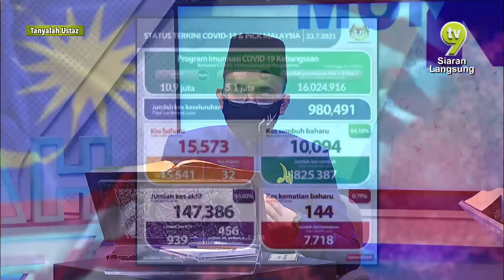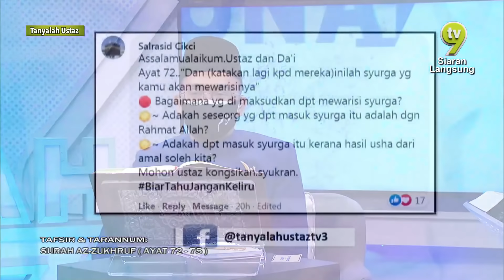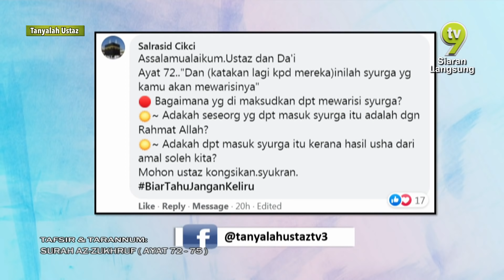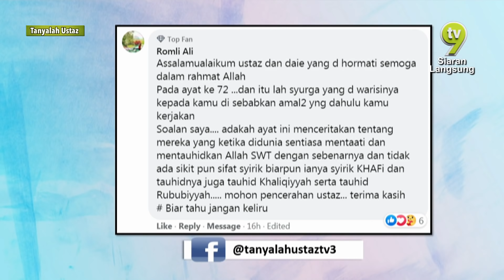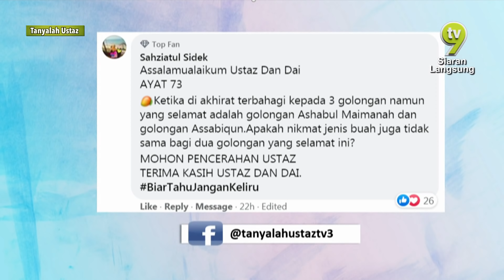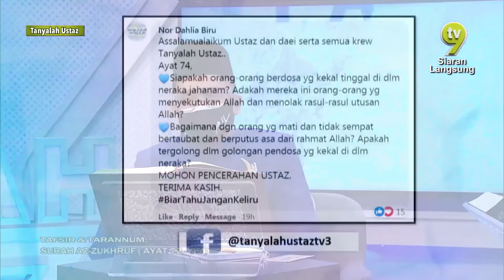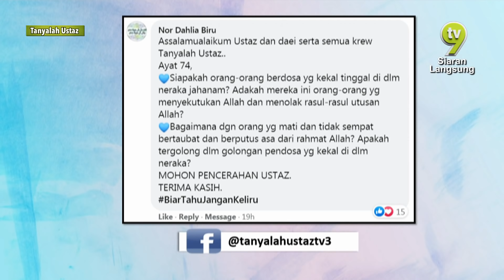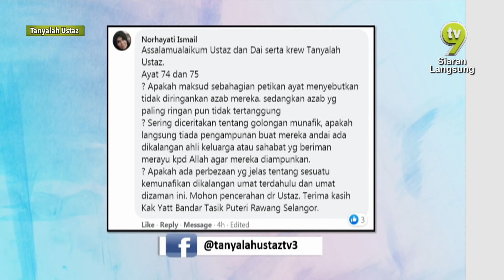Tanyalah Ustaz (2021) | Tafsir & Tarannum: Surah Az-Zukhruf (Ayat 72 - 75) (Sat, Jul 24)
Topik: Tafsir & Tarannum: Surah Az-Zukhruf (Ayat 72 - 75)